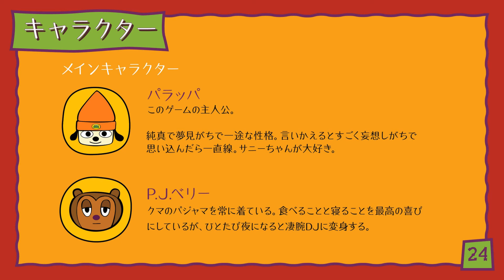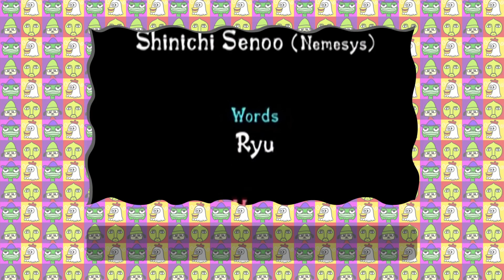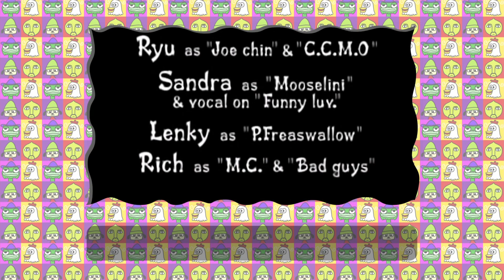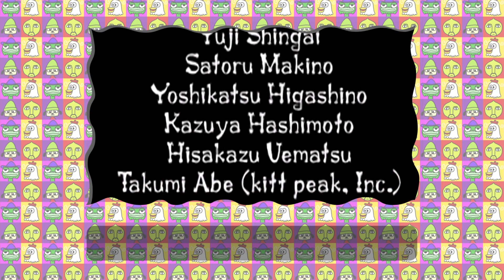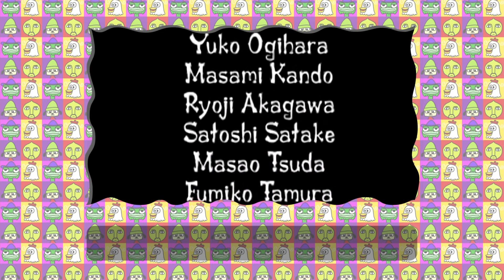Parappa the Rapper _vol 3